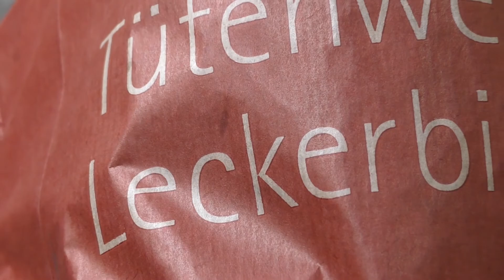Außergewöhnliche Übernachtung im Portaledge auf 12m Höhe exklusiver Campingplatz im Baum im Lahntal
Ihr sucht eine exklusive Übernachtung mitten in Deutschland?
Dann kommt nach Wetzlar im Lahntal in der Mitte von Deutschland.
Dort gibt es neben dem höchsten Baumhaus in Deutschland in 15m Höhe auch die deutschlandweit dreimalige und in Hessen EINZIGARTIGEN Übernachtung im Portaledge. Ein stabiler Alurahmen mit einer Polyamid-Haut- Übernachtung im Kletterwald im Klettergurt auf 8-10m Höhe.

und ein tolles Frühstück nach der Nacht in luftiger Höhe.

Danach könnt ihr zum Beispiel noch auf der Lahn paddeln oder das Lahntal mit dem Rad erkunden.
Das Lahntal rund um Wetzlar ist nicht nur sehr idyllisch, sondern bietet allen Zielgruppen vielseitige Möglichkeit zur PROAKTIVEN Freizeitgestaltung.
Besucherbergwerk, Wanderwege, Stadtführungen in Wetzlar,
paddeln auf der Lahn, Übernachtung im Schäferwagen, Campingplatz in Wetzlar...

Das Team vom Kletterwald und Bogenparcours Wetzlar im Lahntal

Unsere Ausrüstung aller Art, die wir nutzen, findet ihr hier*:

Die richtige Stirnlampe - Energizer Ultra HD:

Doch lieber die TIKKA von Petzl:

Der CORE Akku zur Lampe:

Nachfolger der PETZL Ultra Wide ist die Ultra Rush:

Kochen, Braten, Backen im Dutch Oven FT18 von Petromax:

Für die kleinere Küche der FT 12 von Petromax:

Noch kleiner Kochen? mit dem FT9 von Petromax:

Auch ein guter Feuertopf ist der Atago von Petromax:

Kombiniert mit der Umluftkuppel auch geeignet zum Pizza backen:

Unsere Yuneec Typhoon H Drohne im Einsatz:

Es empfiehlt sich auf jeden Fall ein Zusatzakku:

Zusatzladegrät für Yuneec Typhoon Akkus (allerdings ohne Netzteil)

Und falls Du neue Rotorblätter für die Yuneec Typhoon H brauchst:

Unser Camcorder Panasonic VXF 999 für richtig gute Bilder:

Unser Zweit-Camcorder Panasonic HC-VX 989 4K:

Wir empfehlen dazu den Original-Akku für die Panasonic 999 als Zusatz:

Nikon D7000 für professionelle Bilder:

Mittlerweile gibt es schon einen Nachfolger D7500:

Lichtstarkes Objektiv dazu 24-70mm:

Schutz für die Linse - UV-Filter von hama:

Kraftvoller 18 Volt GSR 18V-85C Schrauber:

Der kraftvolle Winkelschleifer im Set mit 2x6,3Ah Akkus:

Unsere Säbelsäge im Einsatz - Bosch GSA 32-18 Volt

Wenn´s mal wieder länger dauert - der 7,0Ah ProCore:

Der Eneracer mit 6,3Ah für längeres Durchhalten:

Der passende 18 Volt Akku mit 5,0Ah

Unsere Videos enthalten zum Teil bezahlte Produktplatzierungen